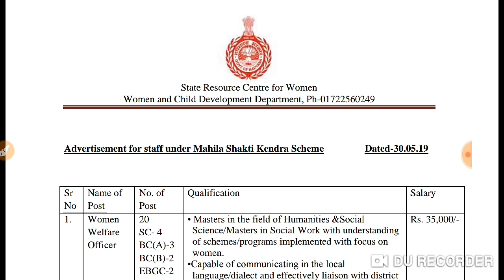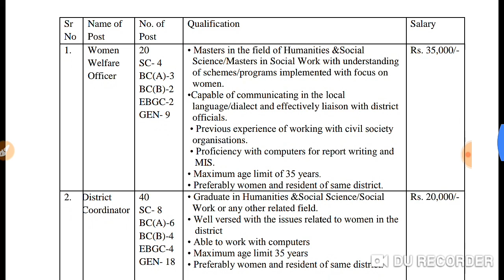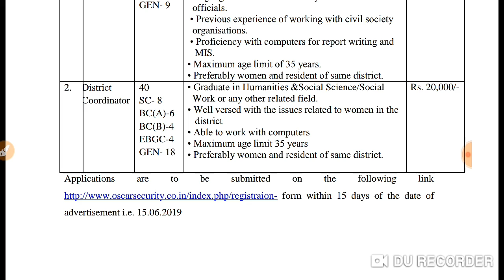letest Women and Child Development Department || Across India || MSW || posts - 60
Only computer se appy kar sakte he

Msw group join in comment box your number